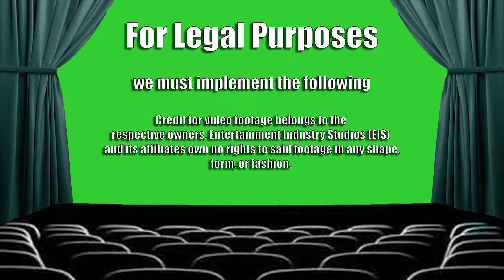Cinetations - Atlantic Rim: Resurrection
Best movie block buster number 1! Recommend being seen by everyone!!

All visuals belong to the proper owners.